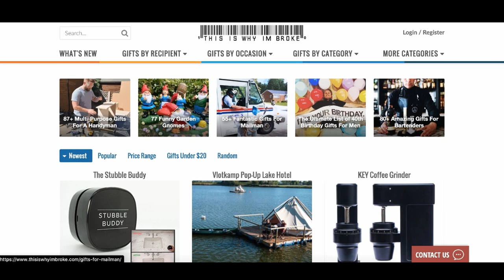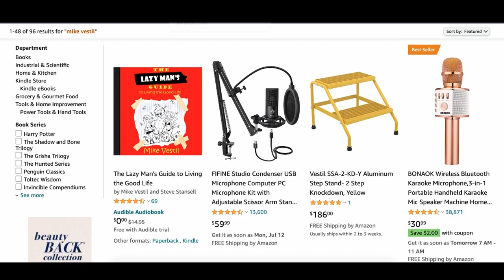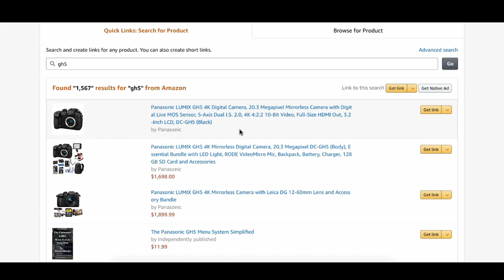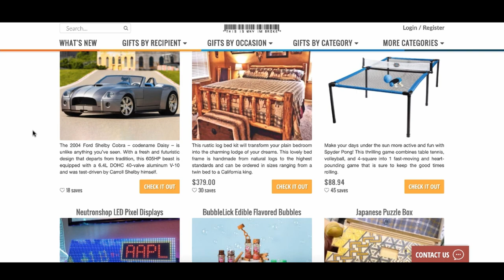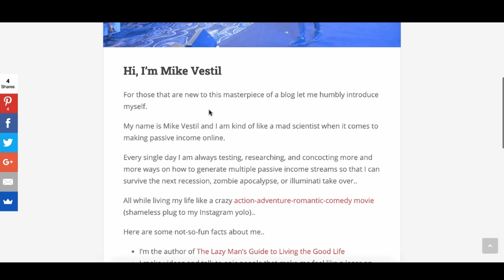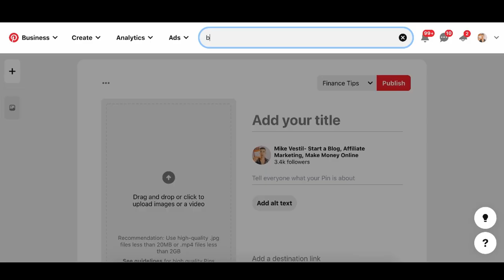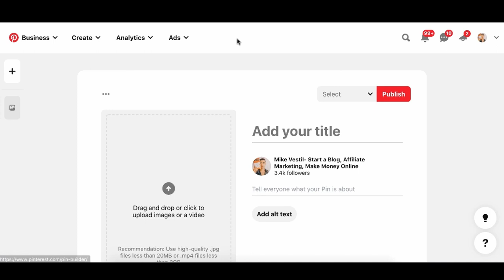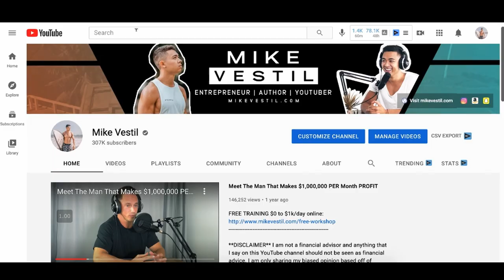Amazon Affiliate Program: How To Make Money With Amazon (In 2024)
This is a step by step guide to how to make money with amazon and their affiliate program.